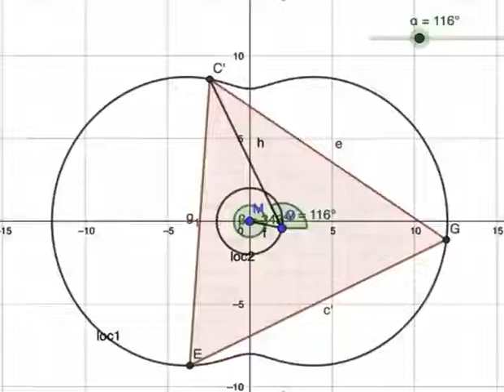How a rotary engine works- Enginediy